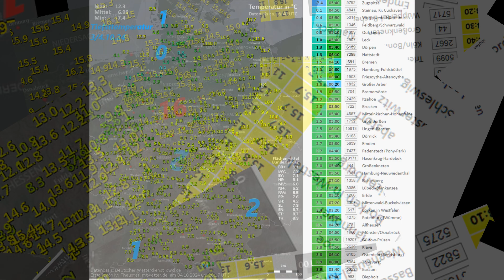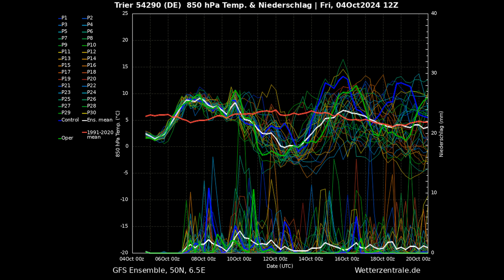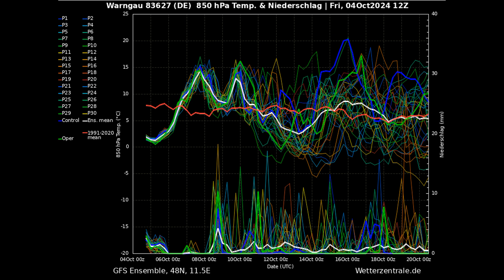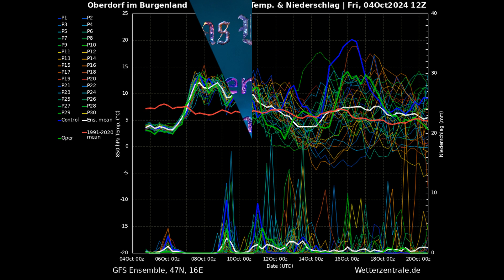nach Dauerregen🌧️ und Schnee❄️ in den Alpen , stellt sich ruhiges Herbstwetter ein☀️☀️☀️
Die Aussichten für Deutschland in 3 Tagen

Vorhersage
Am Sonntag zunächst nach teils zäher Auflösung von Nebel und Hochnebel heiter und trocken, im Osten auch länger sonnig. Im Tagesverlauf in der Südwesthälfte Aufzug zunehmend dichterer Wolkenfelder, zum Abend im Südwesten erster Regen. Erwärmung auf 12 bis 17 Grad. Schwacher, im Westen auch mäßiger und leicht böiger Südostwind. In der Nacht zum Montag im Nordosten und Osten überwiegend gering bewölkt, teils auch wolkig, trocken. Sonst gebietsweise stärker bewölkt und gelegentlich etwas Regen oder Schauer. Abkühlung auf 10 bis 2 Grad, mit südlichen Winden in NRW teils nicht unter 12 Grad.Am Montag in der Westhälfte sowie später auch im Nordosten wechselnd bis stark bewölkt und zeit- und gebietsweise schauerartiger Regen, vereinzelt Gewitter. Von der Neiße bis zu den Alpen teils wolkig, teils heiter und überwiegend trocken. Temperaturanstieg auf 15 bis 22 Grad, mit den höchsten Werten im Süden. Mäßiger, teils böiger Südwind, auf einigen höheren Berggipfeln und in den Alpen Sturmböen. In der Nacht zum Dienstag im Südosten und ganz im Osten noch länger trocken, sonst bei vielen Wolken zeitweise Regen, im Südwesten teils länger anhaltend und kräftig. Tiefstwerte 15 bis 10, im Südosten 9 bis 5 Grad.

Ausblick
Am Dienstag im äußersten Osten und Südosten teils noch aufgelockert und weitgehend trocken. Im großen Rest des Landes überwiegend stark bewölkt mit häufigen Regenfällen und einzelnen Gewittern. Weiterhin mild bis sehr mild mit 16 bis 22 Grad. Schwacher bis mäßiger Wind aus vorherrschend südlichen Richtungen. In der Nacht zum Mittwoch auch in den Osten und Südosten vorankommender Regen. Nach Westen zu Übergang zu wechselnder Bewölkung mit einzelnen Schauern. Tiefsttemperatur 14 bis 8 Grad.